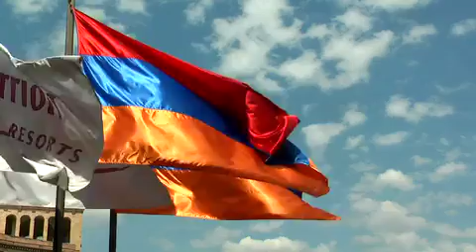Habitat Armenia - Corporate build